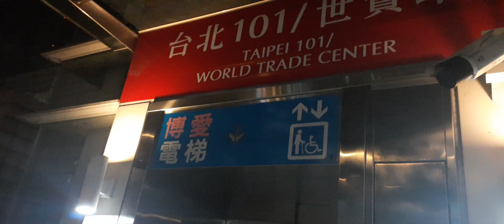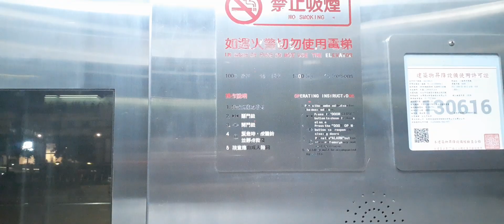2013 Otis traction elevator @ Taipei 101 station in Taipei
Brand: Otis
Capacity: 15 persons 1000 kg
Floors in service: B1, 1

I am afraid it will be late if I stay downtown after midnight.

It was roughly 11 PM when filming elevator.